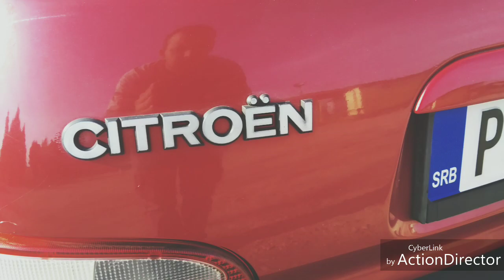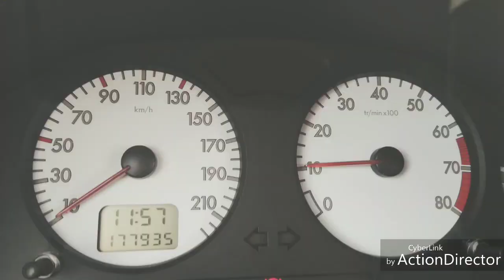Citroen Saxo VTS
I have a lot of time and I made and edit this video by mobile phone